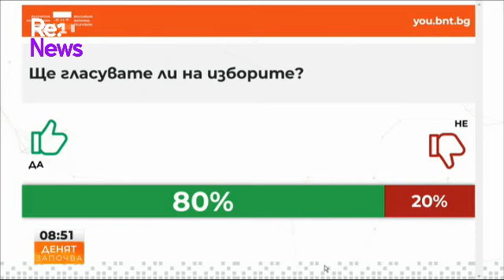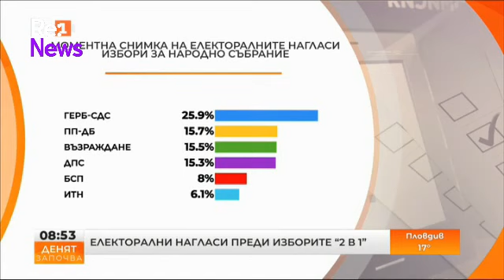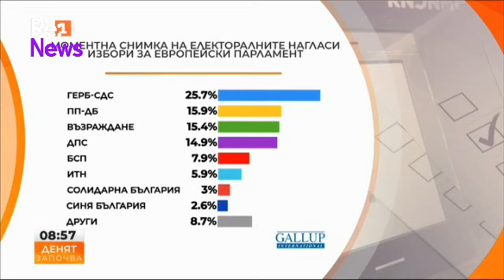'Галъп'- ГЕРБ-СДС води с над 10%, оспорвана битка за второто място